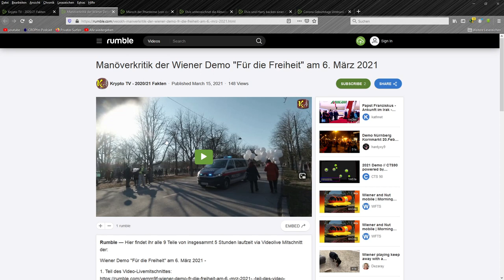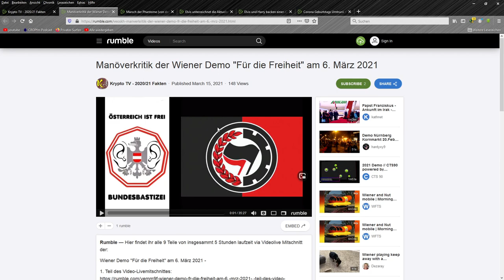Ein Tag in Wien mit Höhen und Tiefen - Eine Manöverkritik und 9 Livemitschnitte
Videolink:
Manöverkritik und Resume der 9 Teile: